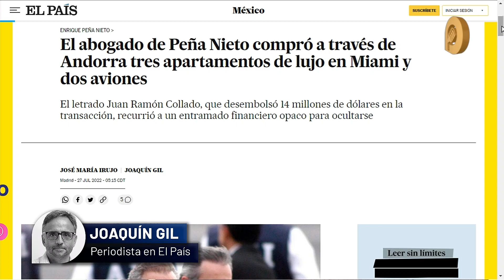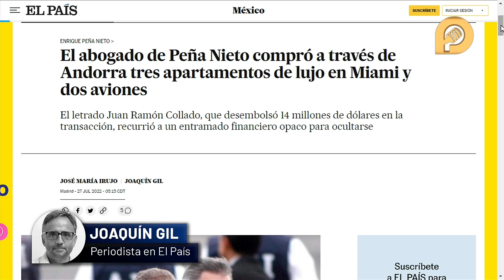Juan Collado, abogado de Peña Nieto, compró 3 apartamentos en Miami y 2 aviones en Andorra: El País